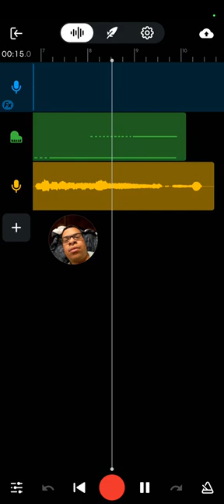My Song Called You (Video Listening)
My Song Called Hey (Video Listening)
By Jean Antoine Del Valle Gonzalez
Smith
Payne
love
react
pay
move
reuse
take
repoint